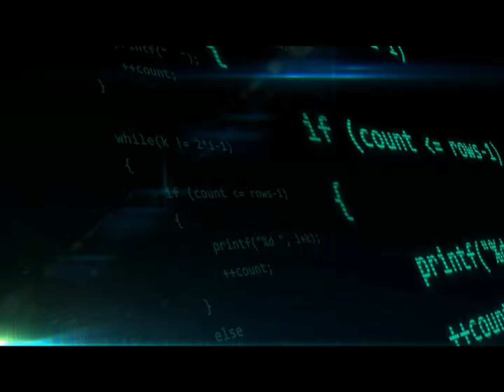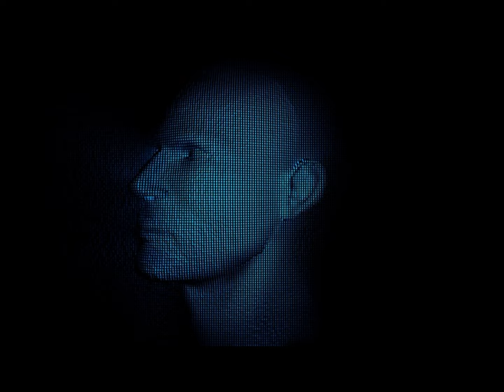Thinking Machines - Part 1 Chapter 4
Prominent in the backstory of Frank Herbert's DUNE is the Butlerian Jihad, the war of extermination between humans and automated systems.  In this video we consider two main possible outcomes of A.I. and other high-tech development in the light of DUNE.

MUSIC CREDITS

Music Track 1 – Somethings Gone Wrong by Brian Holtz Music

Music Track 3 - Alkaloid by brian holts music from filmmusic

Music Track 4 - The Power Of A Black Hole by MusicLFiles